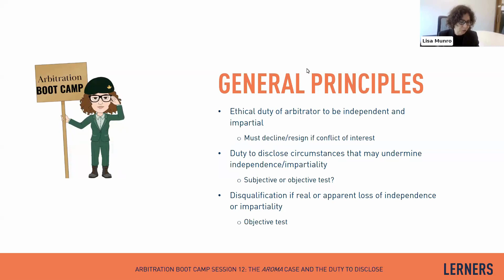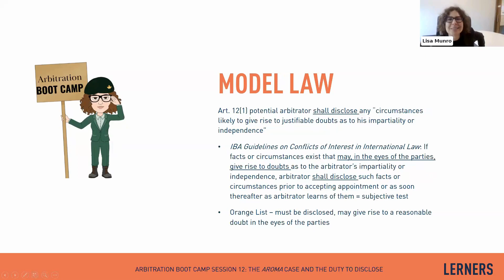Aroma Case Explained | Arbitrators' Duty to Disclose | Arbitration Boot Camp Session 12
In this informative session of Arbitration Boot Camp, Arbitrator Lisa C. Munro, FCIArb, Q.Arb, explores the landmark Aroma Franchise Company Inc. v Aroma Espresso Bar Canada Inc. case and its implications for an arbitrator’s duty to disclose. Key topics include:

The significance of the Aroma case on arbitrators’ duty to disclose
Impact of non-disclosure on arbitration awards
How the court assesses reasonable apprehension of bias
Differences between domestic and international arbitration standards
Multiple appointments and potential conflicts of interest for arbitrators
This session provides essential insights for arbitration professionals, covering the practical aspects of disclosure and the evolving case law in the field. Stay informed on the latest developments and learn how these decisions impact arbitration practice.

0:02 – Introduction to Session 12: The Aroma Case & Duty to Disclose
1:36 – Overview of the Aroma Franchise Case
6:00 – The Arbitrator’s Duty to Disclose in Arbitration
8:15 – Court Findings: Reasonable Apprehension of Bias
15:30 – The Role of Multiple Appointments in Arbitration Conflicts
25:40 – Practical Implications for Arbitrators and Council
47:00 – Closing Remarks and Upcoming Session: All About Arbitration Awards